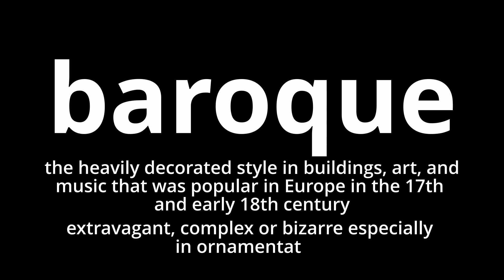Video Word Of The Day - Baroque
What does baroque mean?